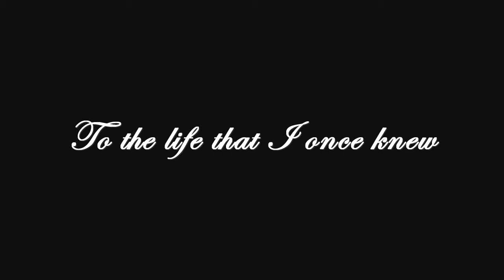"To the life that I once knew"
A poem about depression and suicide. Written and produced by Timothy Banfield aka FunnyGuyTimmy.